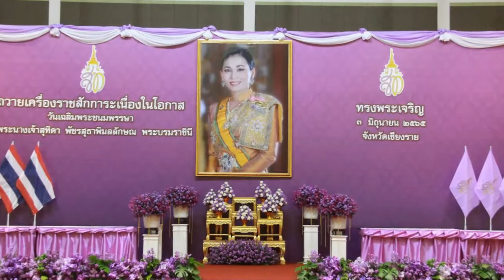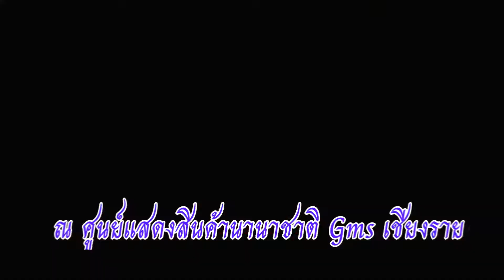จิตอาสา2 0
จิตอาสา